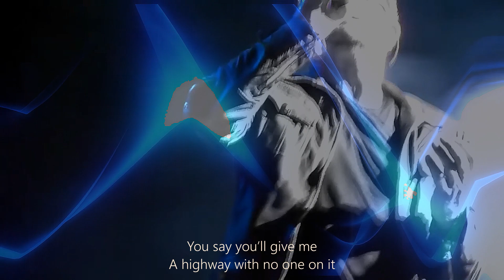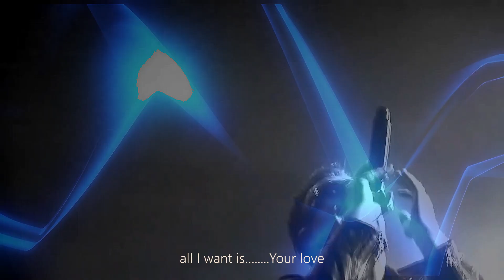U2 - All" I Want" is Your"....🎶... Love" 💚🤍🧡